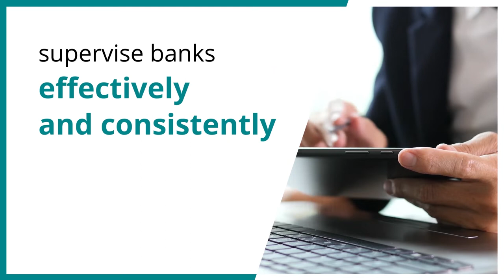Supervisory Priorities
Our supervisory priorities set out the focus areas of our activities for the years ahead. They are defined annually but can be reviewed at any time if this is justified by risk developments. We develop our supervisory priorities based on what we consider to be the key risks and vulnerabilities supervised institutions face in the current economic, regulatory and supervisory environment.